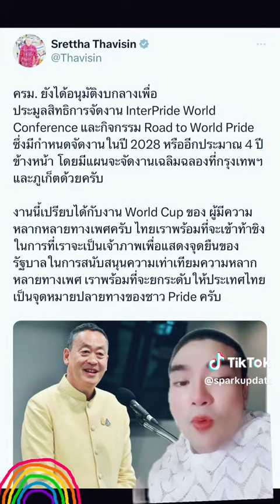ข่าวtiktok ข่าวการเมือง การเมือง พรรคเพื่อไทย เศรษฐาทวีสิน นายก lgbtqia sparkupdate